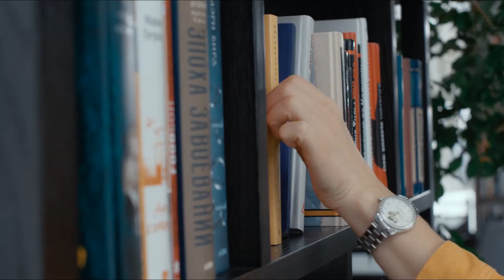Most Interesting Unknown Facts of Nature and life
here are Most Unknown Interesting Facts of Nature